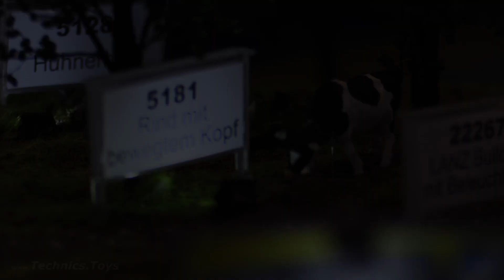Naked girl on the toilet :) ... Model Railway